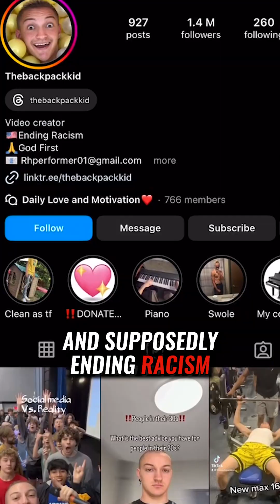The Dark Side of Viral Backpack Kid's Career Change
Did you know that the viral Backpack Kid is making a major career change? Find out the dark side of his sudden switch from internet sensation to music producer in this eye-opening video. You won't want to miss the behind-the-scenes details of what really goes on in the music industry.